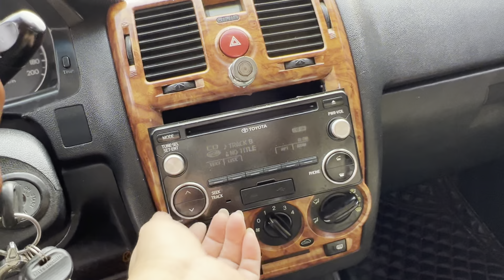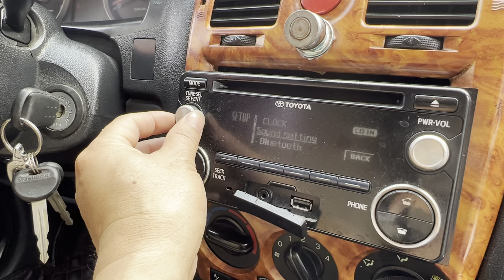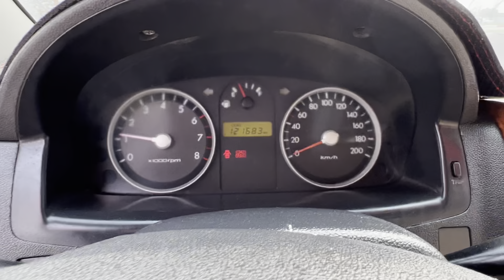Gezt Bản đủ không taxi nhà vô địch 🏆🏆💯 giá 159 tr ☎️ 0985723326 🚘🐉🐉🐉